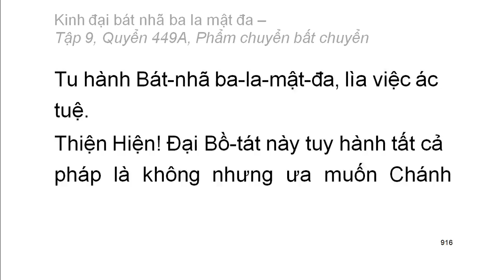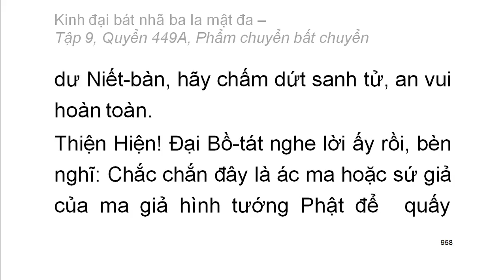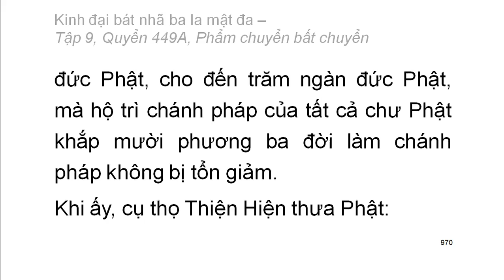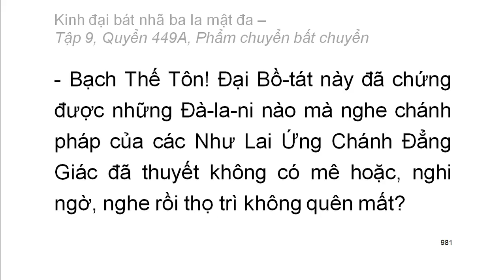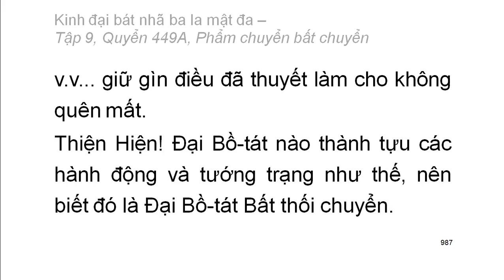600 quyển Kinh Đại Bát Nhã Ba La Mật Đa: Quyển .../600 (tiếp) (đọc lần 2) (rất hay)